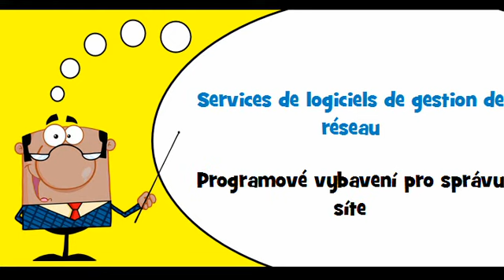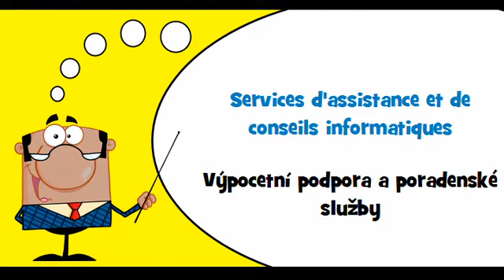VOCABULAIRE FRANÇAIS TCHÈQUE # Thème = Services informatiques